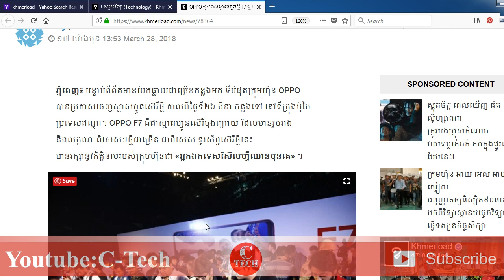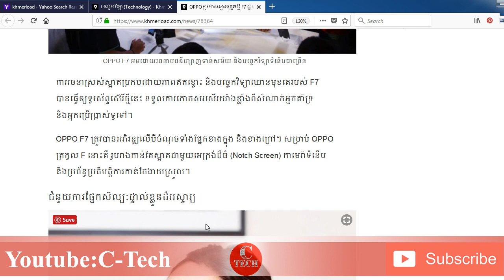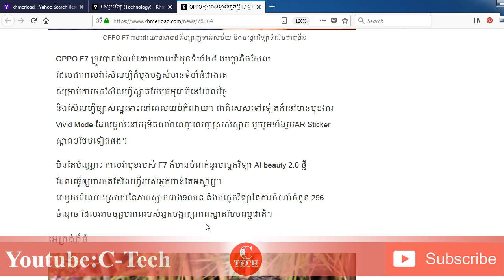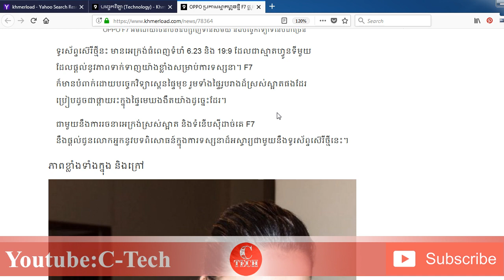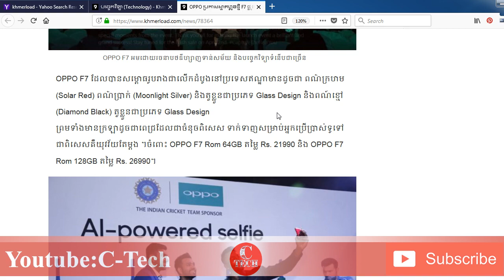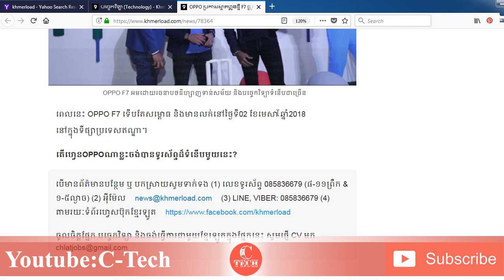OPPO ប្រកាសស្មាតហ្វូនថ្មី F7 ផ្លូវការអមរចនាបថឌីហ្សាញទាន់សម័យ និងបច្ចេកវិទ្យាទំនើបជាច្រើន